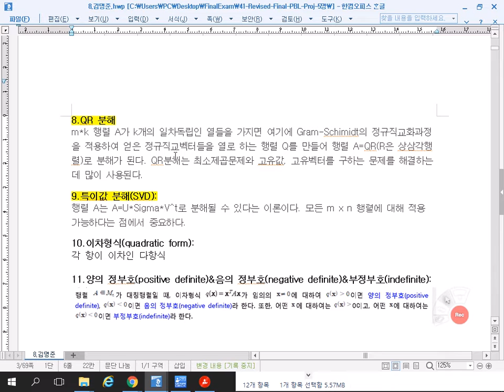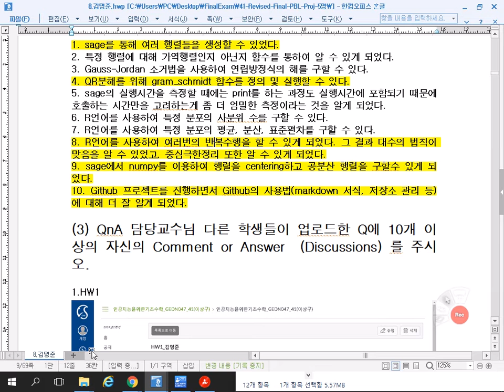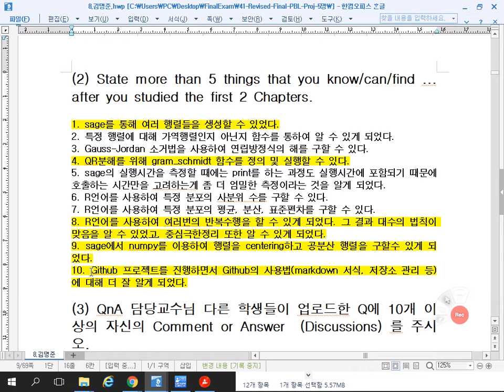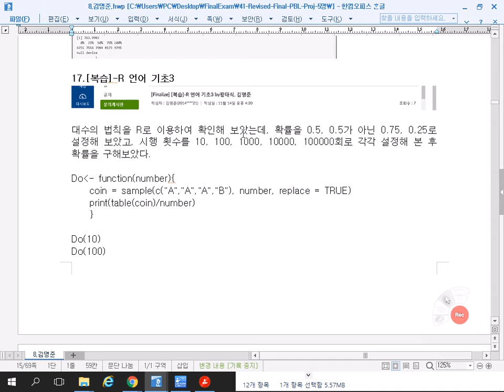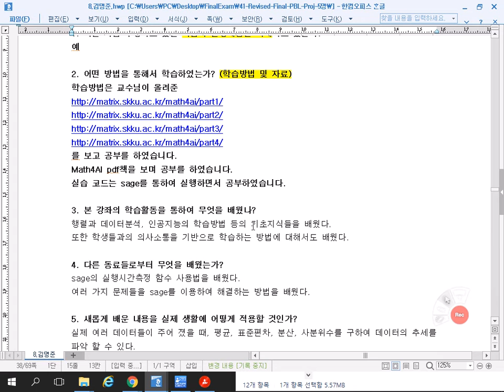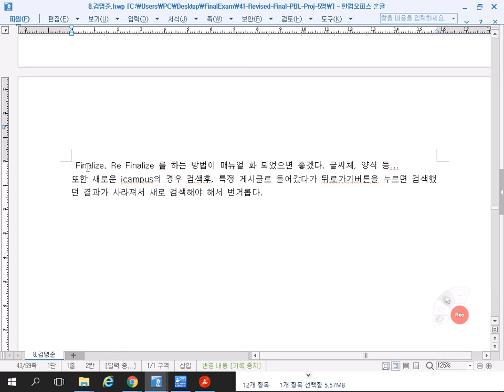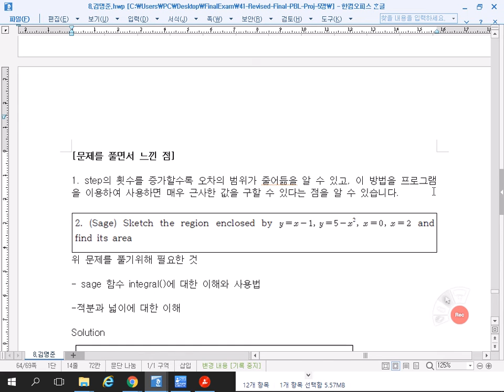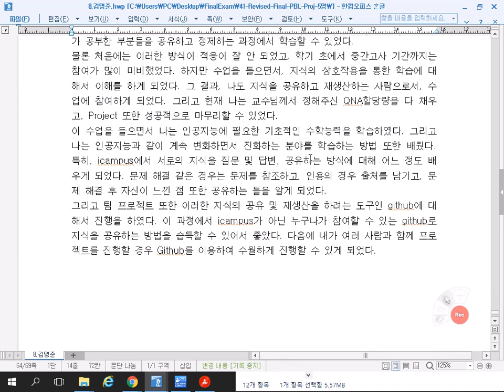인공지능을 위한 기초수학 29강 김명준 학생 Final PBL 발표